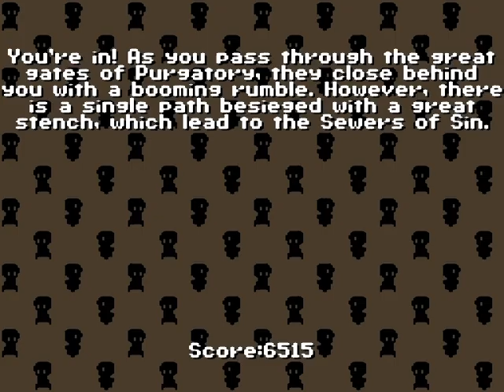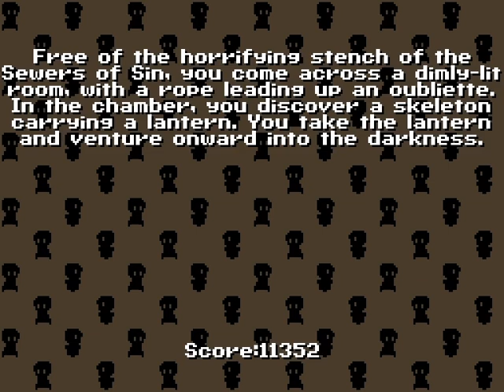QuickLook [0667] PC - Rising Runner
Rising Runner
This game is really short, so this is a short quicklook. Got to about half of the game. -